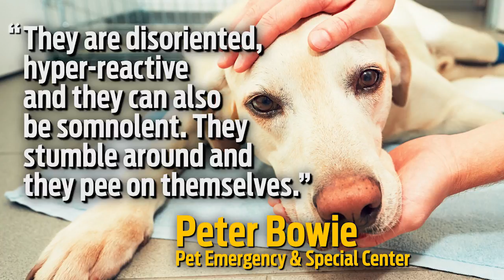Please Keep Your Dog Away From Marijuana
Accidental weed ingestion by pets is on the rise, especially for dogs. A California vet describes the effects and gives advice on how to keep your dog safe.